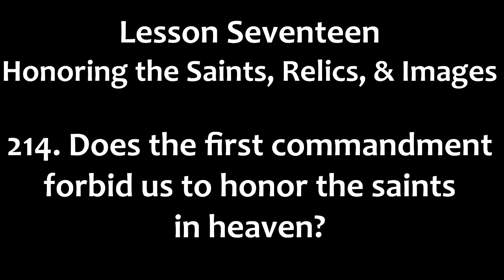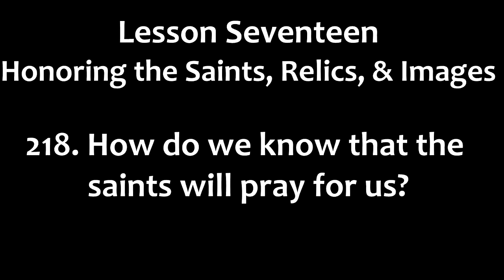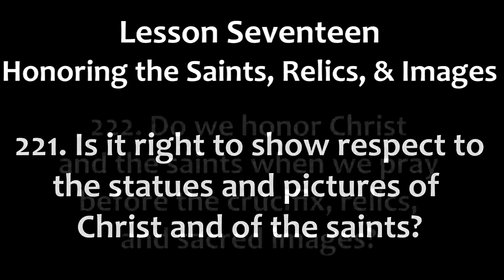Catholic Baltimore Catechism #3 | Lesson Seventeen | Honoring the Saints, Relics, and Images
A reading of the Catholic Baltimore Catechism #3, Father Connell's Confraternity Edition.

All Subsequent lessons will be linked below as they are released during Procinctu's Lenten daily devotion.

Lesson 5: Creation and the Fall of Man